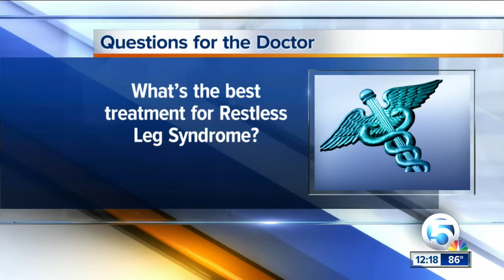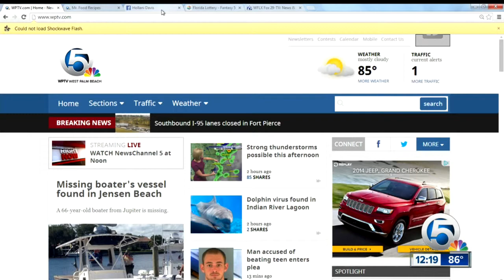Dr. David Soria answers common health questions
Can exercise cause headaches? Dr. David Soria answers that question.